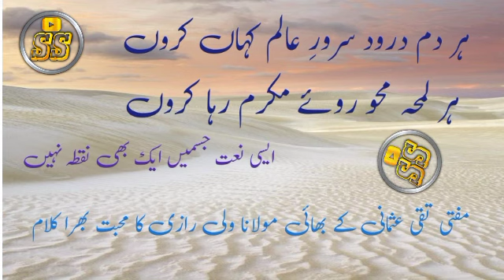har dam sarvar-e-aalam kaha karun har lamha mahva ru-e-mukarram raha Karu by molana vali razi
har dam sarvar-e-aalam kaha karun har lamha mahva ru-e-mukarram raha Karu
molana vali razi
bager nukte ki nazam
molana vali razi ka muhabbat bhara Kalam
achhi naat
shandar naat